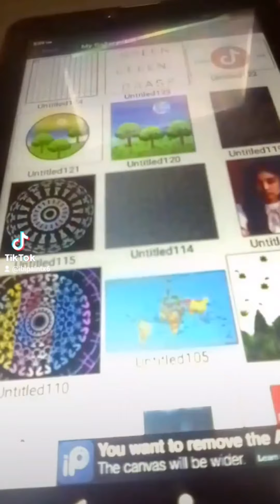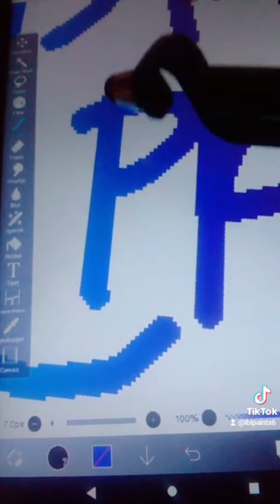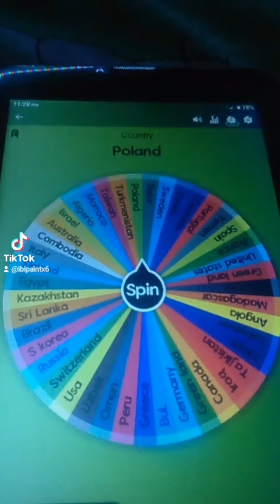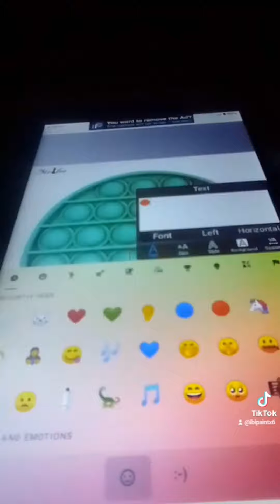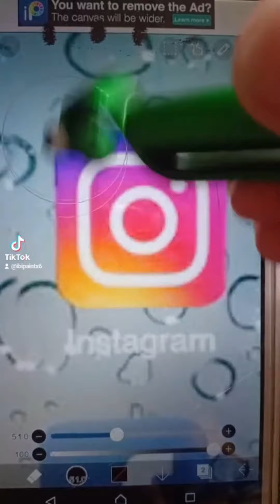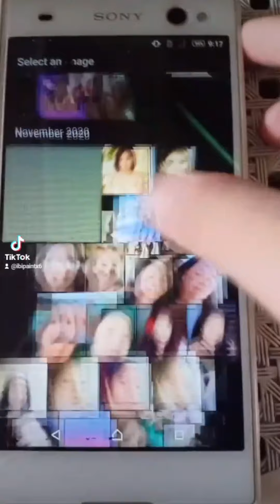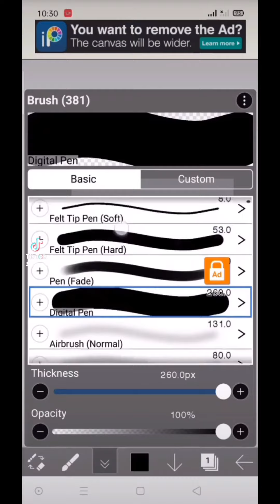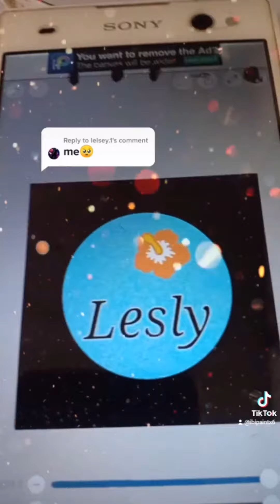Ibispaint in my tiktok account/eila paint